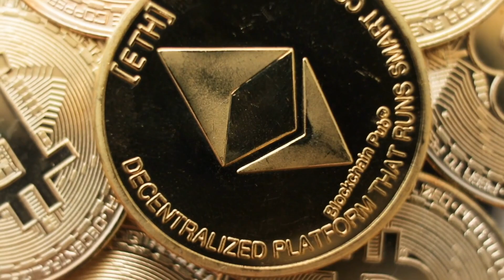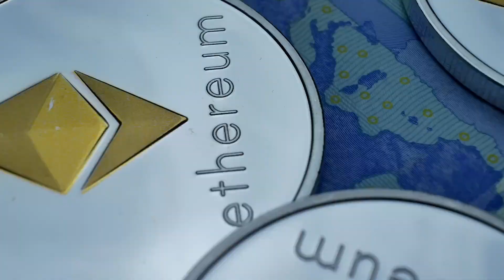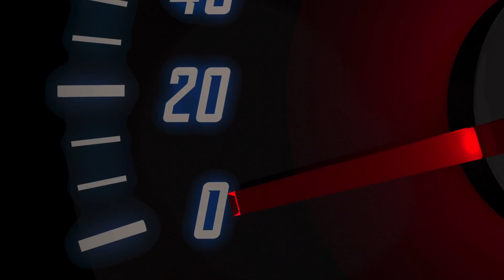Ethereum Blockchain & Currency | What Makes It So Special?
Etherium is the second largest crypto currency in the world, behind Bitcoin. Moreover, Ethereum is the largest and most well-established, open-ended decentralized software platform in the world. When you talk about Ethereum, there are two things it refers to: the digital currency Ether, and the blockchain technology on which the crypto is built. So, what makes Ethereum special? This is what we briefly elaborate in this video.

00:00 What makes Ethereum special?
00:20 A short historic recap about Ethereum
01:08 Smart contracts, NFTs and other use cases
02:20 Shortcomings of the technology and outlook